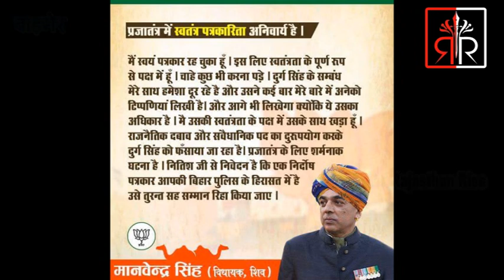शिव विधायक मानवेन्द्र सिंह का बड़ा बयान, पत्रकार दुर्गसिंह के मामले में बड़ा षडयंत्र है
बाड़मेर
बाड़मेर जैसलमेर के पूर्व सांसद , शिव विधायक और भारतीय जनता पार्टी के कद्दावर नेता कर्नल मानवेन्द्र सिंह ने पत्रकार दुर्गसिंह राजपुरोहित की गिरफ्तारी के मामले में बड़ा बयान देते हुए कहा कि पत्रकार दुर्गसिंह की गिरफ्तारी बड़ी साजिश का हिस्सा है और यह सविंधान के चौथे स्तम्भ पर हमला है। कर्नल मानवेन्द्र सिंह ने कहा कि उनकी बिहार के मुख्यमंत्री नीतीश कुमार और बिहार सरकार के आला अधिकारियों से बात हुई है। इस मामले पत्रकार को न्याय मिलेगा। पत्रकार दुर्ग सिंह को फसाया गया है। उन्होंने कहा कि पत्रकार दुर्गसिंह की लेखनी की वजह से मुझे भी दुःख हुआ है लेकिन इसका मतलब नही होता कि इस तरह किसी की गिरफ्तारी की जाए।गौरतलब है कि बिहार के पटना के राकेश ने 31 मई को कोर्ट में दुर्गेश के खिलाफ परिवाद 261/18 दायर किया था। इसमें आरोप लगाया कि दुर्गेश उसे 6 माह पहले मजदूरी कराने बाड़मेर ले गया। पत्थर खनन करवाया पर पैसे नहीं दिए। अप्रैल के पहले हफ्ते में पिता की तबीयत खराब हुई तो घर लौट आया। 15 अप्रैल को दुर्गेश पटना आया और बाड़मेर जाने को कहा। मनाही पर धमकाने लगा। 7 मई को फिर चार लोगाें के साथ दीघा पहुंचा। सड़क पर जूता से पीटने लगा और गाली बकने लगा। इसी बीच संजय और के अलावा 8-10 लोग आ गए। दुर्गेश और अन्य बोलेरो से भाग गए। 2 जून को कोर्ट में राकेश का बयान हुआ। इसी बात पर कोर्ट ने 9 जुलाई को दुर्गेश की गिरफ्तारी वारंट जारी कर दिया और पटना पुलिस को सौंप दिया।